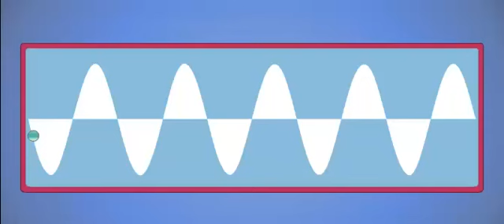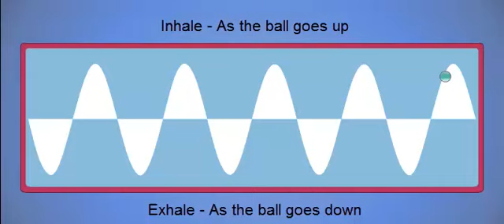Visual Breathing Meditation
1) Sit Straight with your spine erect

2) Bring you attention to the tip of your nose

3) Follow the ball - Inhale as the ball ascends, Exhale as the ball descends